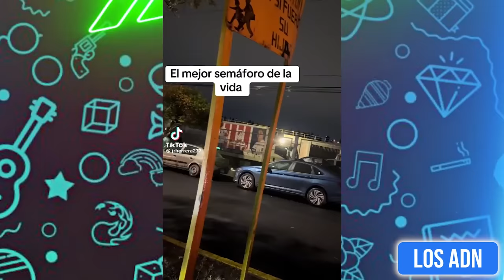🇲🇽 COSAS de M3XlCAN0S 😂 (SI TE RIES PIERDES) | Los ADN